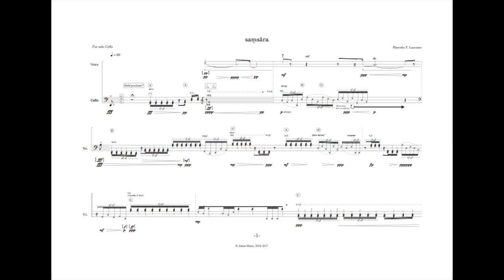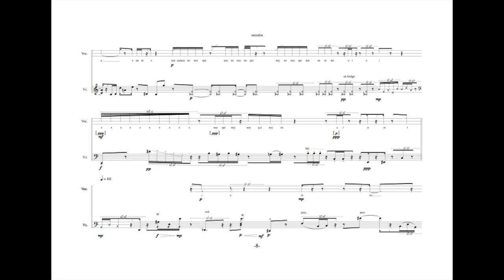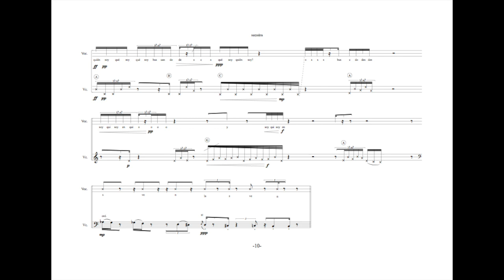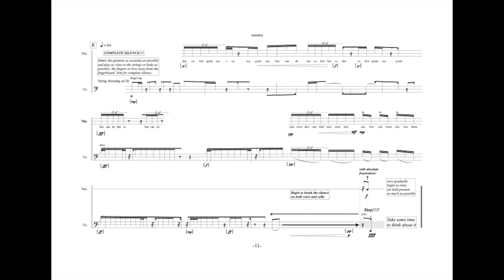Marcelo F. Lazcano - SAMSARA for solo Cello (2018/19) · Esther Saladin, Vc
"Cansado, no sé qué decir.
Cuestionando mi identidad.
Ni chicha ni limoná,
un inmigrante más,
sin patria y sin hogar.
Buscando descubrir quien soy
buscando destruir patrones,
buscando romper Samsara.
Ich bin müde, ani aiev...I don’t know what to say,
Buscando romper Samsara." (Marcelo F. Lazcano)

"Saṃsāra is a word that refers to cyclical changes and in particular to the cycle of life and death.
The score instruction of Complete Silence takes into account that complete silence is impossible. The performer must keep her or his hands as close to the instrument as possible, continue to execute the rhythms, notes, and phonemes and at the same time try not to make a sound which, as said, it is impossible. Therefore this section's purpose is to create a slight level of anxiety as it is performed" (Marcelo F. Lazcano)